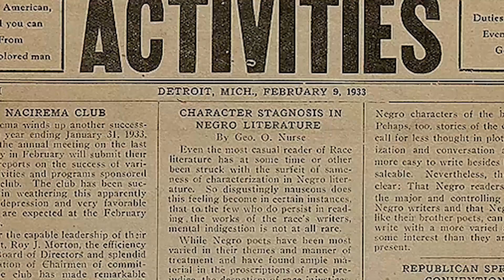Honoring Detroit's Black History: Nacirema Club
In recognition of Black History Month 2020, we've put together a series of short videos to honor and preserve the legacies of some of our most beloved neighbors.